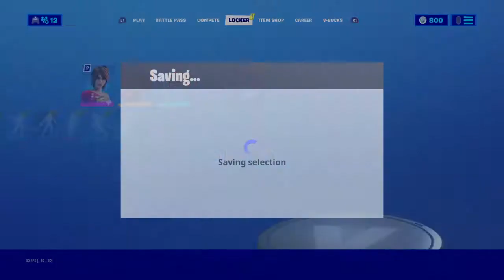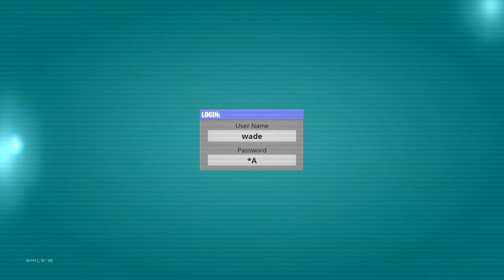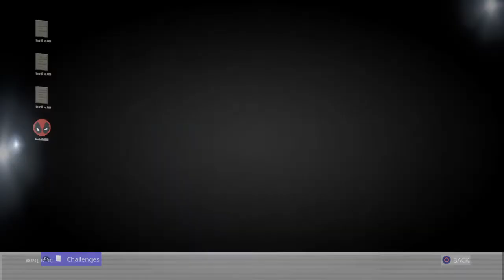deze droomgozer gift mij de battlepas.😀😂|fortnite battle royale